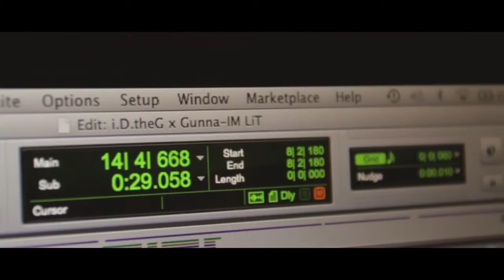Fair Warning (Blair Atholl/The Cairin O'T/Lexy McAskill)